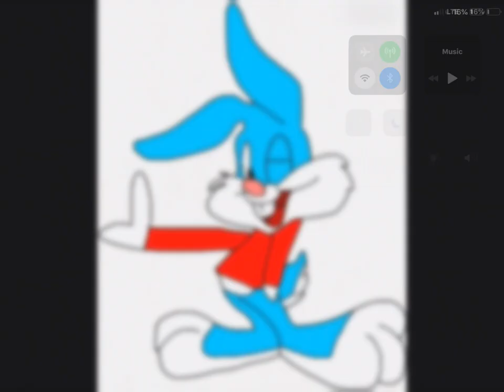Buster bunny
He thumbs ups for you 👍